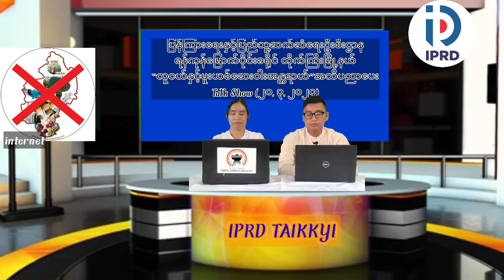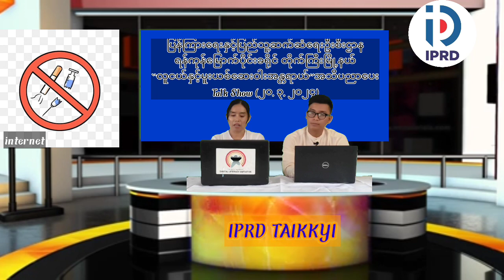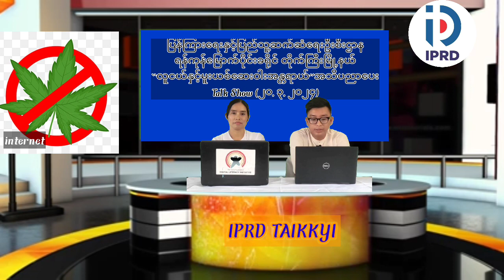တိုက်ကြီးမြို့နယ် လူထုအခြေပြုဗဟိုဌာနတွင် လူငယ်နှင့်မူးယစ်ဆေးဝါးအန္တရာယ် အသိပညာပေး Talk Show ကျင်းပ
တိုက်ကြီး မတ် ၂၁
စန်းကလျာခိုင်(ပြန်/ဆက်)